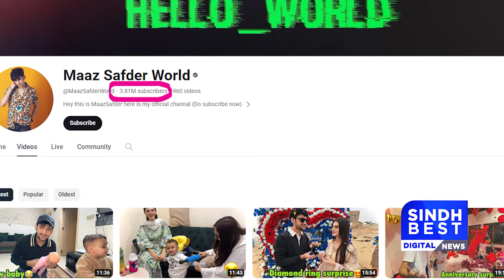Maaz Safdar Ne Sab Ko Hairan Kar Diya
Courtesy by : maazsafder

“Sindh Best” is an Sindhi-language digital platform of Pakistan.
Launched on 1st May, 2023.
“Sindh Best”  is  a  leading  sindhi  newspaper  of  sindhi language.